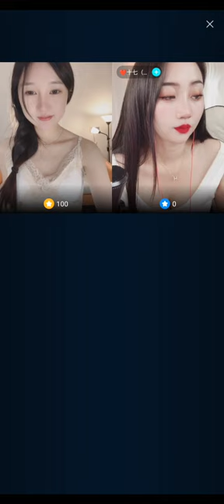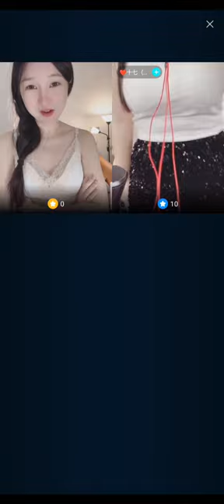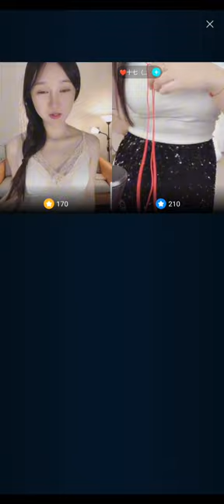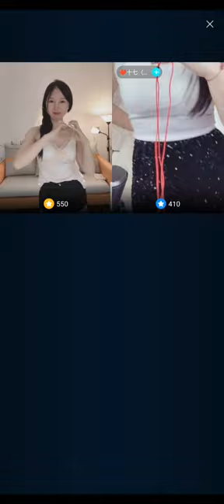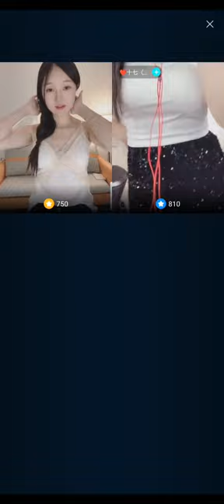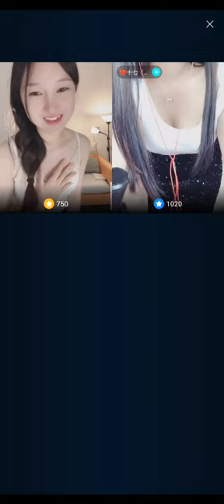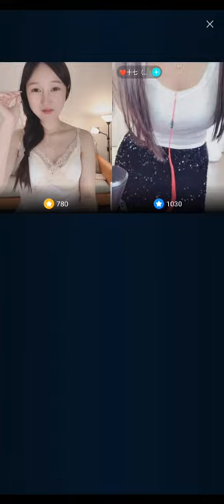Bigo Live Girl Q ch.36 (sexy - don't open if you not interest)